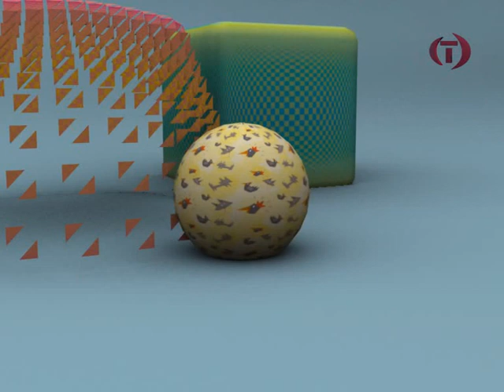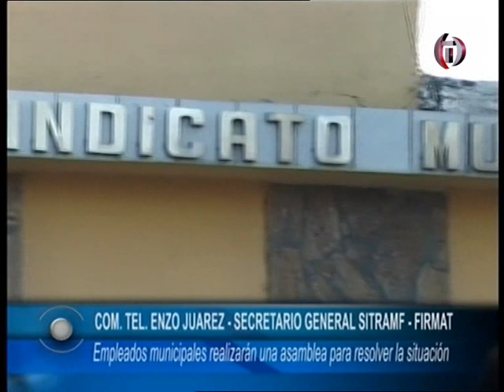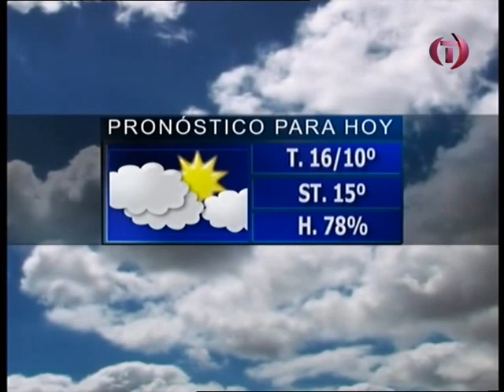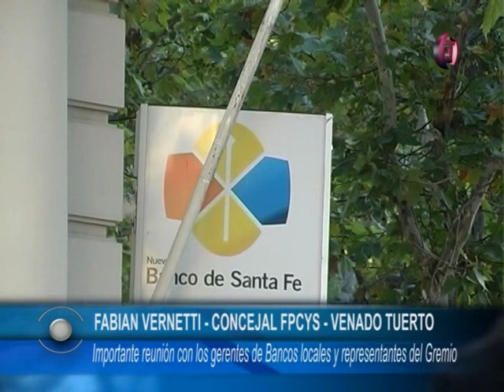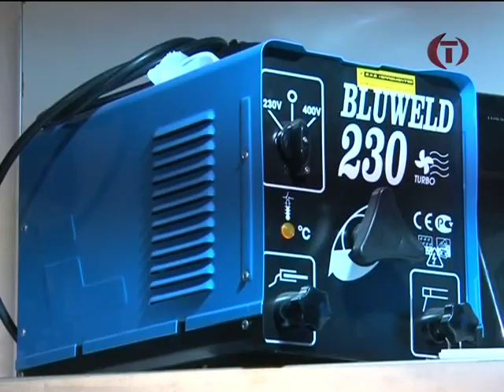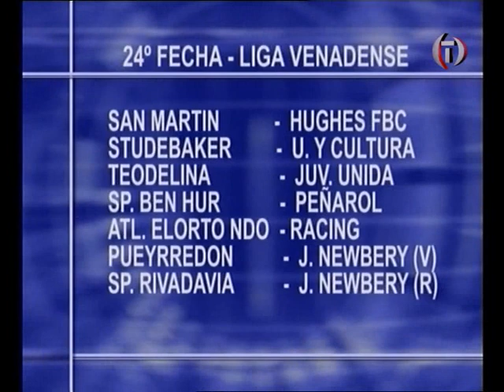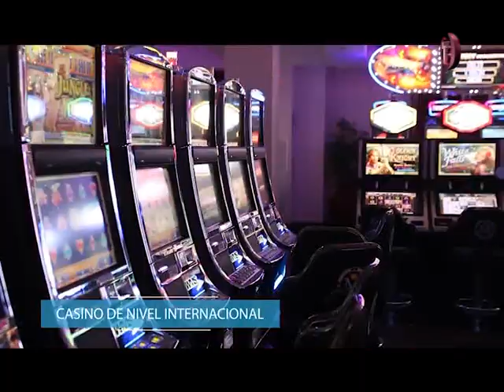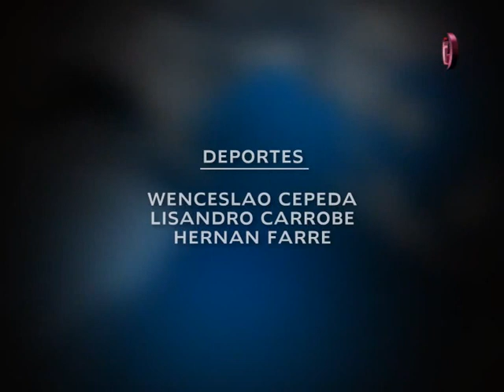TDC NOTICIAS 21 08 2015